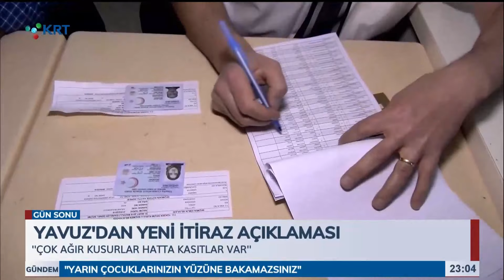Gün Sonu - Esra Yıldız & Özgür Karabat - 2 Mayıs 2019 - KRT TV